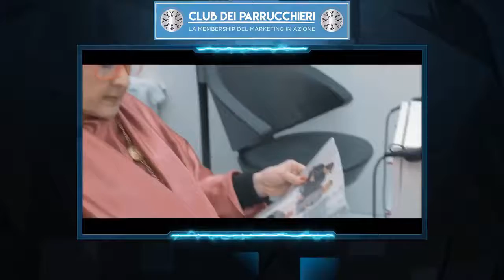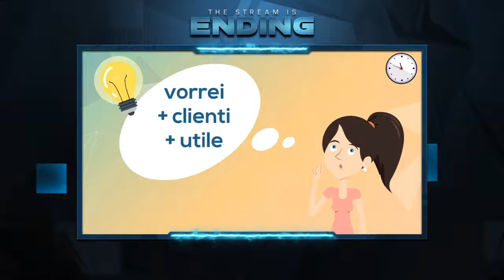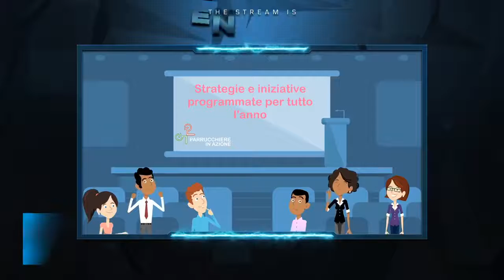LIVE CLUB: FINALE DI STAGIONE ci rivediamo a Settembre